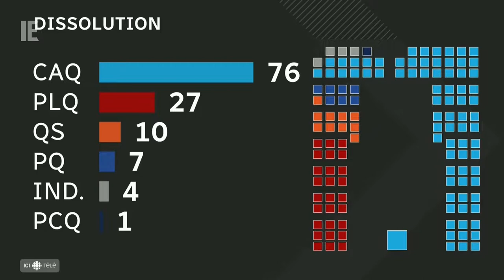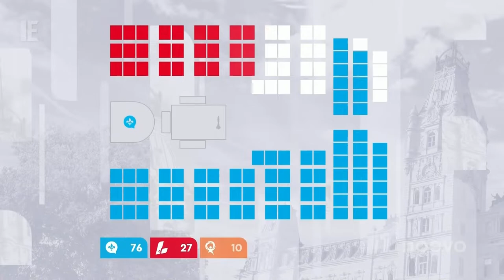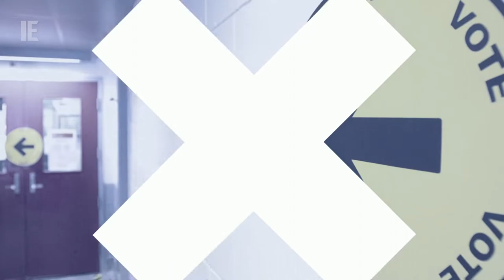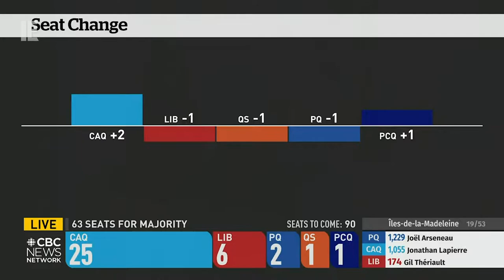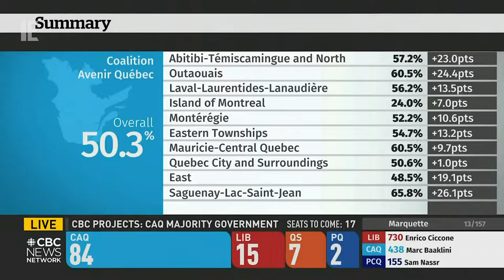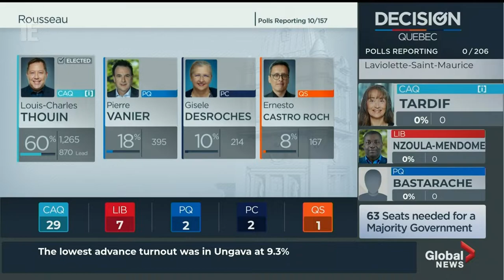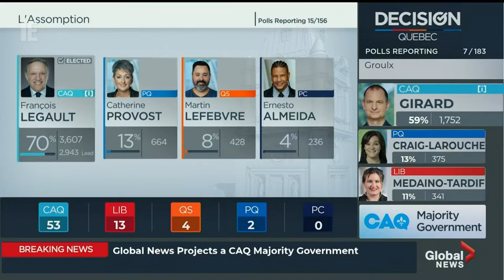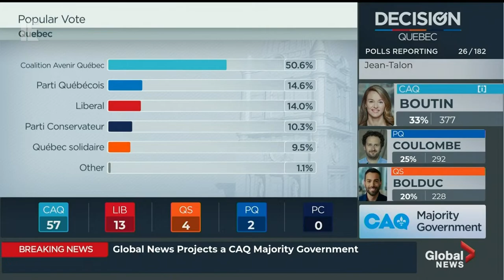2022 Quebec Election - Television Coverage and Graphics Montage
Here's a look at the coverage of the Quebec provincial election on October 3, 2022. This election saw a landslide victory for the incumbent centre-right nationalist Coalition Avenir Québec (CAQ) party, led by François Legault. The Liberals (centrist & federalist) maintained official opposition status, but lost seats and came in fourth in the popular vote and were buoyed by their stronghold on the Island of Montreal. Québec solidaire (QS) (left & sovereigntist) came in third in seat count, but came second in the popular vote. The Parti Québecois (centre-left & sovereigntist) also won a few seats. As of publishing, the CAQ has 90 seats, Liberals - 21, QS - 11, PQ - 3. The Conservative party increased their vote share, but did not win a single seat.

I've recorded coverage of the major French and English networks. Citytv did not provide live coverage of the election until 11 PM on CityNews Tonight, and I did not have a chance to record it.

Also of note, Pierre Bruneau of TVA officially retires from broadcasting with the conclusion of this election. He was formerly the chief anchor for TVA's 5 & 6 PM newscasts and had been at the network since 1976.

For the most part, the graphics used by the networks were the same as the ones used on the 2021 Canadian federal election.

French Networks
0:00 - Radio-Canada Info - Élections Québec 2022 - open
4:47 - Radio-Canada projects a CAQ majority government & graphical elements

8:44 - TVA Nouvelles - Québec 2022 - open
11:25 - TVA projects a CAQ majority government & graphical elements

15:00 - Noovo Info - Élections 2022 Québec - open
16:52 - Noovo projects a CAQ majority government & graphical elements

English Networks
19:50 - CBC News - Quebec Votes 2022 - open
26:07 - CBC projects a CAQ majority government & graphical elements

27:55 - Global News - Decision Quebec - open
29:11 - Global projects a CAQ majority government & graphical elements

33:43 - CTV News - Election 2022 Quebec - open
36:08 - CTV projects a CAQ majority & graphical elements

The video presented above is for entertainment and/or historical purposes only.